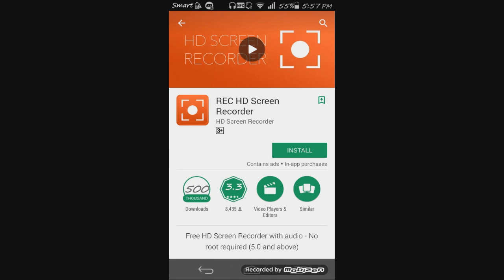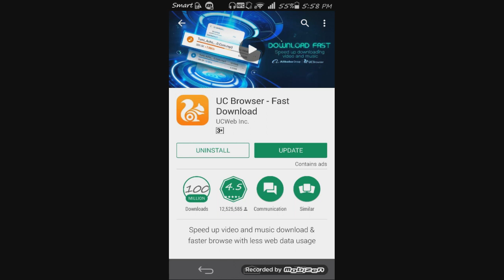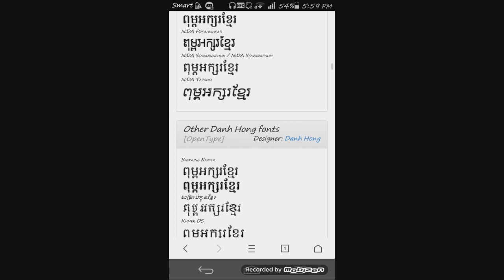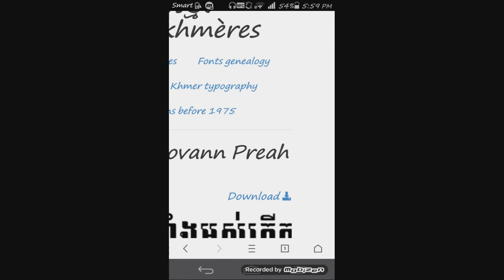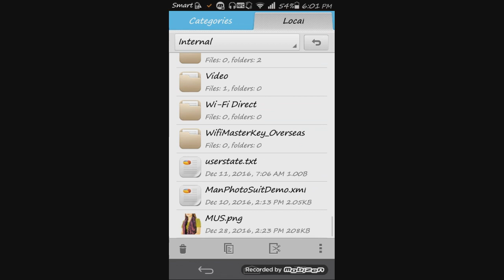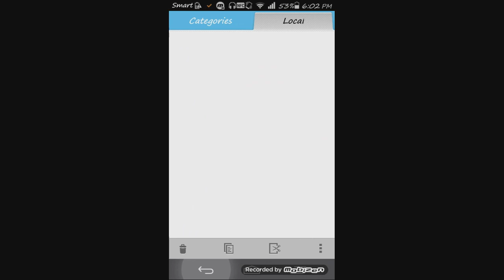តោះមើលវិដេអូ កាត់ត ដើម្បីទួលបានគន្លឹះខ្លះៗពីវិដេអូ